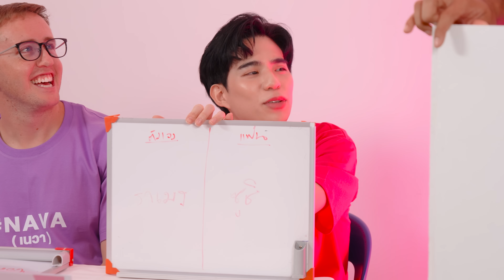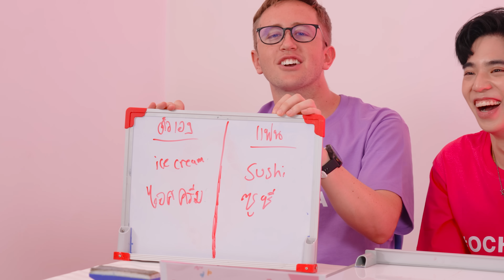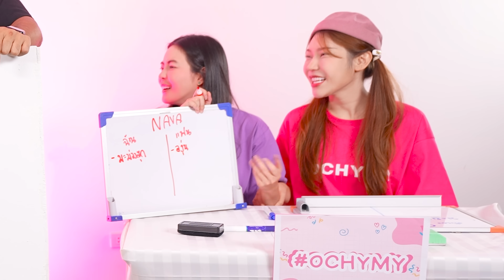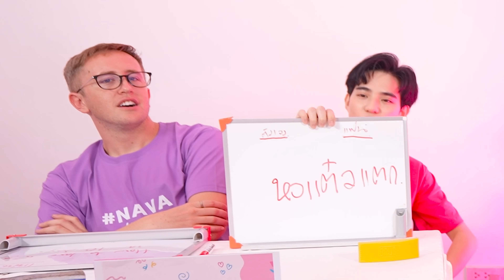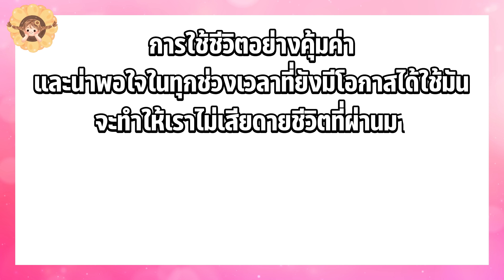ศึกชิงตำแหน่งคู่รักยูทูปเบอร์แห่งปี!!! ใครรู้ใจกันมากที่สุด?! ft. Ajumma Nammy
สวัสดีค่าพระอาทิตย์ทุกดวง ❤️🌻

วันนี้เอวาและพี่เนท มีแขกรับเชิญสุดพิเศษที่จะมาทำภารกิจกับเราในวันนี้~✨💗 นั่นก็คือ Oppa Tuchy และ Ajumma Nammy ค่าทุกคน🎉💜 ซึ่งวันนี้เราจะมาทำภารกิจชิงตำแหน่งคู่รักยูทูปเบอร์แห่งปีกันน🥰~ ว่าแต่จะมีภารกิจอะไรกันบ้างน้า แล้วใครจะเป็นผู้ชนะ🏆 ไปดูกันเลยค่าา อย่าลืมเป็นกำลังใจให้เอวาและทุกคนด้วยนะค้า🩷✨